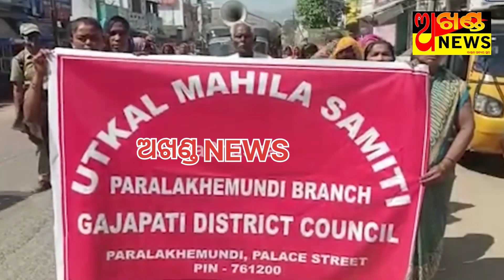ପୁରୁଷମାନଙ୍କ ଠାରୁ ମହିଳାଙ୍କୁ କମ ଦିଆଯାଉଛି ଦରମା, ମହିଳାଙ୍କ ଦରମା ବଢ଼ାନ୍ତୁ ନହେଲେ ଆନ୍ଦୋଳନ ହେବ...!!